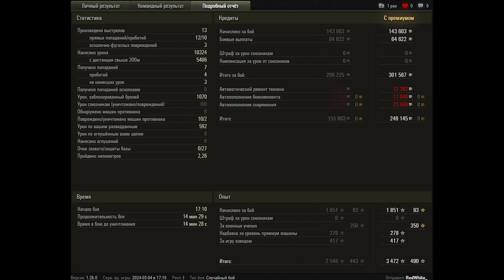World of Tanks ISU-152 zveroboy- 2 Kills 10,3K Damage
Zekin60fps
Wot replays

23.10

ISU-152 zveroboy wot,ISU-152 zveroboy world of tanks,wot ISU-152 zveroboy,world of tanks ISU-152 zveroboy,ИСУ-152 Зверобой wot,ИСУ-152 Зверобой world of tanks,world of tanks,wot replays,ISU-152 zveroboy,ИСУ-152 Зверобой